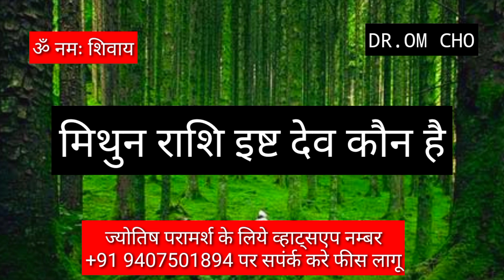मिथुन राशि के इष्ट देव कौन है कोई नही बतायेगा MITHUN RASHI 2022 GEMINI HOROSCOPE 2022